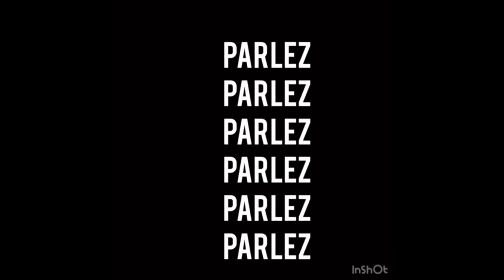projet non au harcèlement 2020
vidéo réalisée par les cm2 de la classe ce1-cm2 de l'école Edith Busseron à Commentry, prix coup de coeur de l'académie de Clermont Ferrand